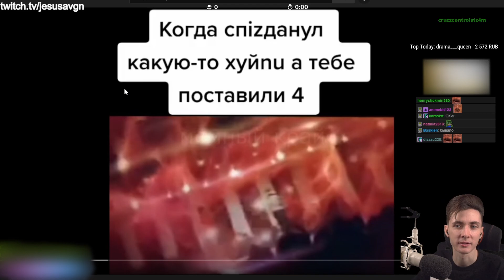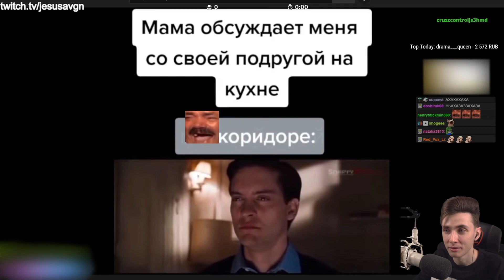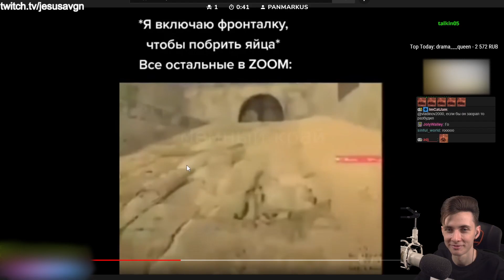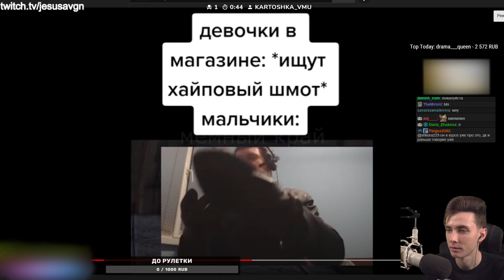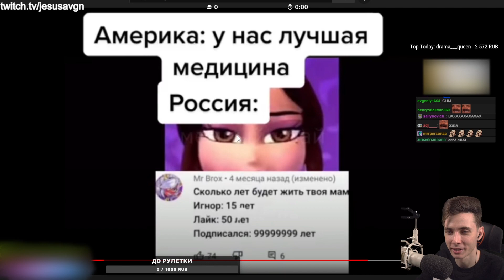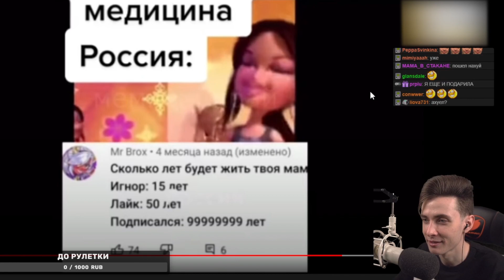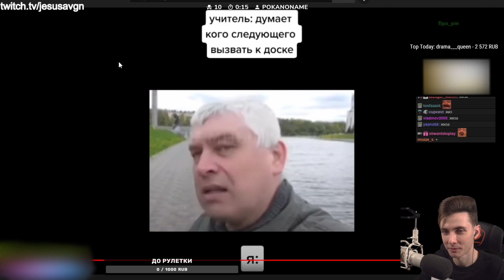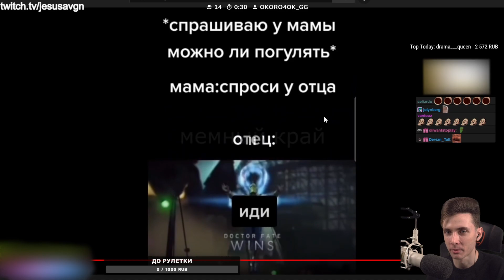ХЕСУС СМОТРИТ: тик ток выпил всю воду